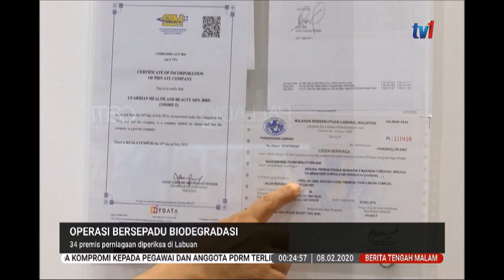8 FEB 2020 BERITA TGH MLM-OPERASI BERSEPADU BIODEGRADASI-34 PREMIS PERNIAGAAN DIPERIKSA DI LABUAN